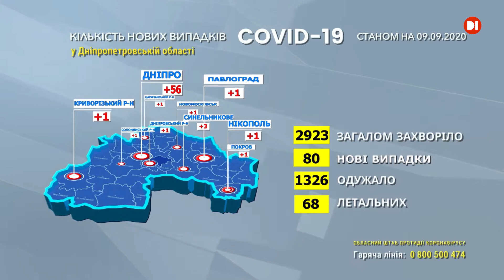Епідемія коронавірусу набирає обертів: 80 нових випадків на Дніпропетровщині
Найбільша кількість, 56 хворих,  зафіксовано у Дніпрі, 11 у Кривому Розі, 3 у Синельниківському районі та по одному випадку в інших містах  та районах області. По Україні кількість інфікованих також зростає: за добу захворіло дві тисячі п’ятсот п’ятдесят одна особа.
На Дніпропетровщині  наразі чотири великі спалахи коронавірусної хвороби. Зокрема: 46 випадків ковіду серед слухачів дільничних, інструкторів та викладачів Дніпропетровського університету внутрішніх справ. Четверо хворих-контактних осіб по спалаху у Дніпропетровському геріатричному пансіонаті. Також 6 випадків коронавірусу виявили у співробітників центру профілактики та боротьби зі СНІДом та три — серед педагогів сто тридцять сьомої школи Дніпра. Всі спалахи на контролі обласного департаменту охорони здоров’я, проводяться протиепідемічні заходи, там визначили коло контактних осіб та організували медичне спостереження за ними.